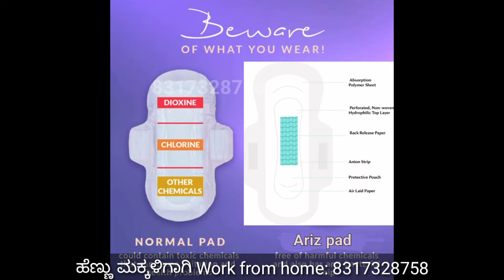ಗರ್ಭಕೋಶದ ಕ್ಯಾನ್ಸರ್ ಬರಬಾರದು ಅಂದರೆ ಈ ರೀತಿ ಮಾಡಿ | prevent cervical cancer